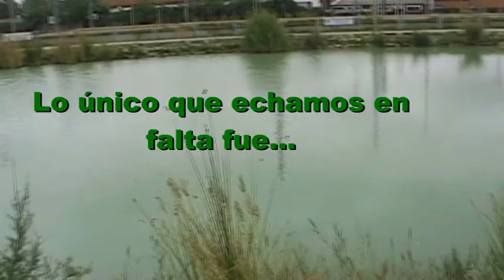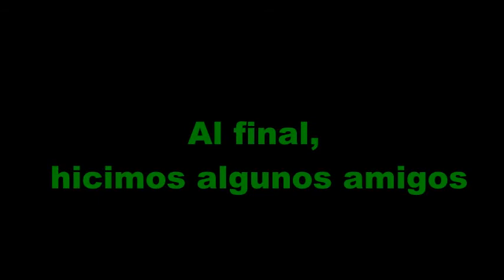Vídeo análisis Salida a la Senda de Ursi Grupo 10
Optamos por seguir el modelo de la Facultad de Educación y utilizar el formato cómico adecuado para alumnos de primaria. En este vídeo exponemos la importancia de mantener el interés de los alumnos en la actividad, pero sin descuidarlos. También hemos querido señalar que echamos en falta contenidos relacionados con lagos, ríos, etc. de la zona. Además, exponemos la situación de las TIC's en el medio natural, que son útiles pero, usadas en exceso, resultan perjudiciales. Por último resaltamos al importancia de cuidar el medio natural.
Trabajo realizado por Miguel Briongos, Mario Gútiez, Alberto Herrero, Jose Ángel Marinero y Alberto Sánchez
Educación Física en el Medio Natural
Grado en Educación Primaria (UVA)